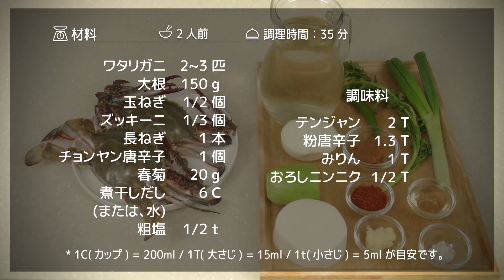コッケタン(ワタリガニ鍋/꽃게탕)_韓国料理レシピ(일어자막)JP ver.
"Handycook "の詳しい情報や様々なレシピ、
それから料理の写真が見られます。